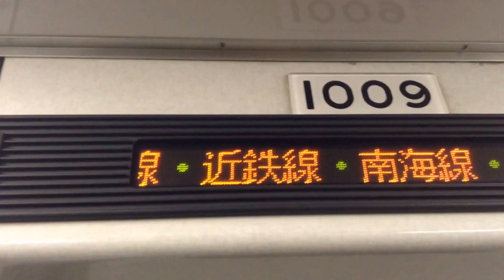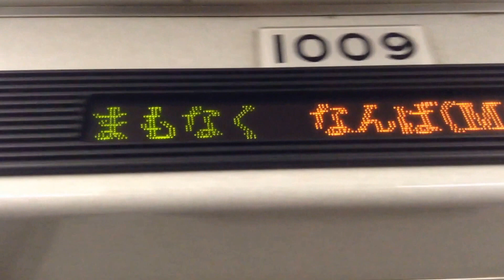大阪市営地下鉄 なんば駅 車內放送